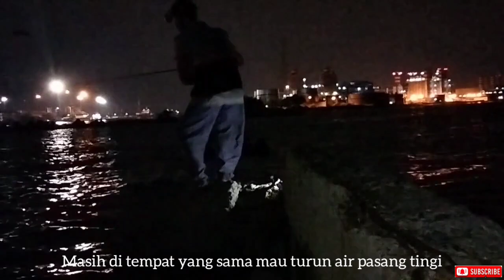casting di airut || Spot pingiran jakarta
Assalamu'alaikum masbro selamat sore salam sejahtera untuk kita semua di manapun anda berada.
Trip kali ini masih di spot yang sama dari Vidio sebelum nya yang sama serunya maka dari itu saya pun masih penasaran dan ketagihan.
Apa lagi kawan saya sangking penasaran

seneng nya ga karuan kalo saya ajak di spot ini..
Ok masbro untuk kalian yang mau mencoba casti jangan lupa mengunakan Mino/lur floating supaya tidak mudah nyangkut.
Mengingat target krapu slalu ada di selah selah bebatuan memungkinkan kita jarang nyajen..

Ok MASBRO trimakasih yang sudah menyimak Vidio saya sampai selesai dan trimakasih yang sudah mendukung ...